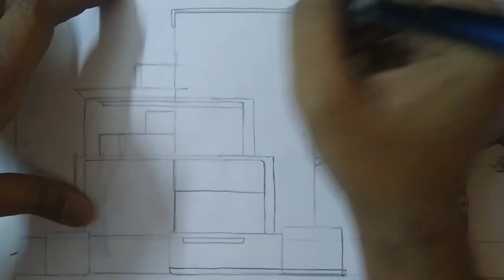HOW TO DRAW BUILDINGS | HOUSE | HOUSE DRAWING | SCENERY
Hey Guys

Welcome to Art noobs world
In this episode I will show you how to draw buildings or houses

I had a lot of fun watching this